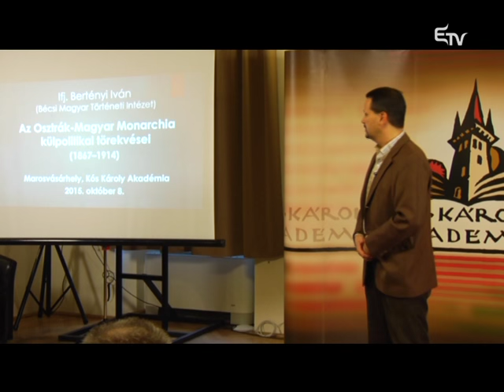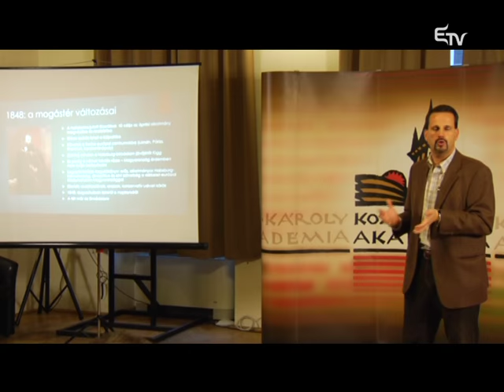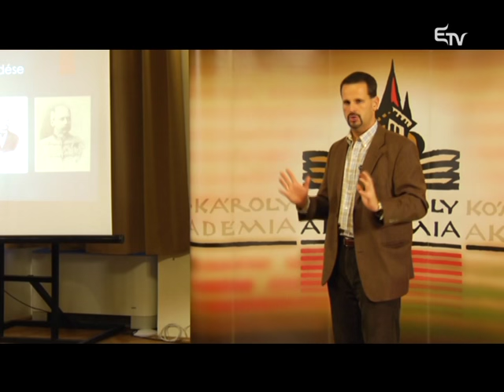Ifj. Bertényi Iván: Az Osztrák-Magyar Monarchia külpolitikai törekvései – Kós Károly Akadémia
A Kós Károly Akadémia előadássorozat keretén belül Ifj. Bertényi Iván Az Osztrák-Magyar Monarchia külpolitikai törekvései 1867 és 1914 között címmel tartott előadást.